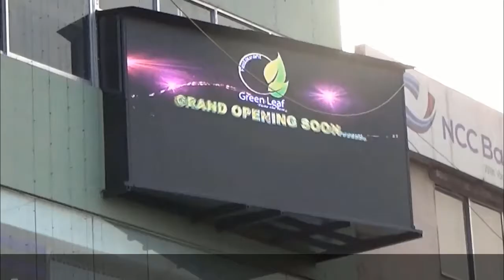নকলমুক্ত পরিবেশে অনুষ্ঠিত হচ্ছে গৌরীপুর সুবল আফতাব উচ্চ বিদ্যালয়ের এসএসসি পরীক্ষা